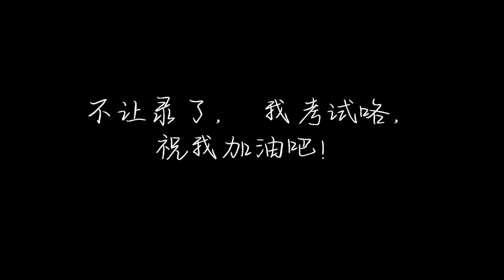我参加了加州房产经纪人考试 ，结果？ - 考试过程全记录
考试当天，我用视频记录下来了前后的整个过程。到底能不能一次考过呢？结果就在那张纸里！想知道房产经纪都考些什么，怎么考，如何备考，我又为什么决定参加这个考试吗？一起看视频吧！

00:00 - 参加考试
02:57 - 考试经验分享
05:21 - 参考者要求
05:56 - 考试内容
07:03 - 如何备考
09:03 - 时间安排
11:37 - 为什么考试
14:20 - 视频结尾